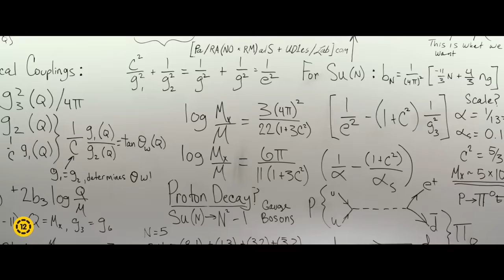Szellemirtók - Szinkronos előzetes (12E)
Szellemirtók - Bemutató dátuma: 2016. július 28.